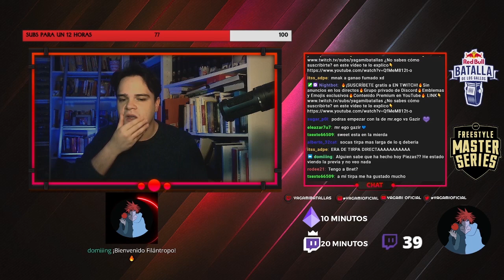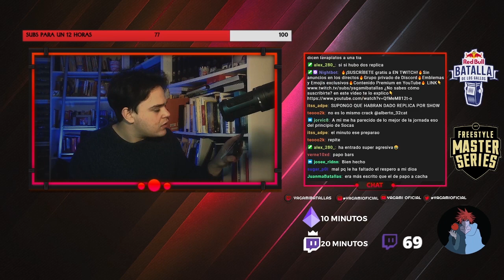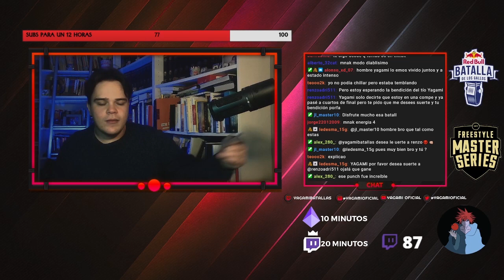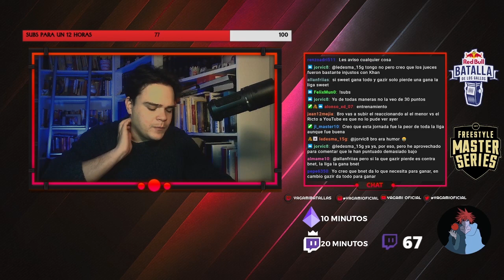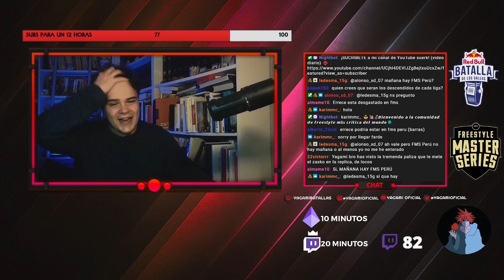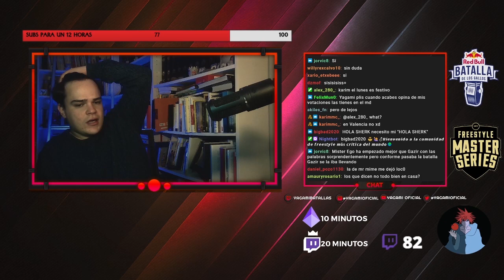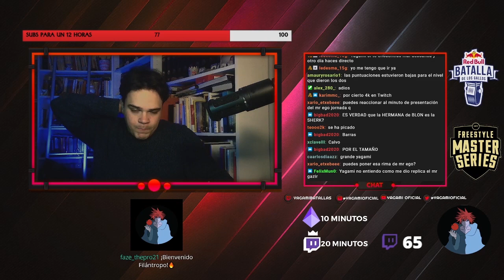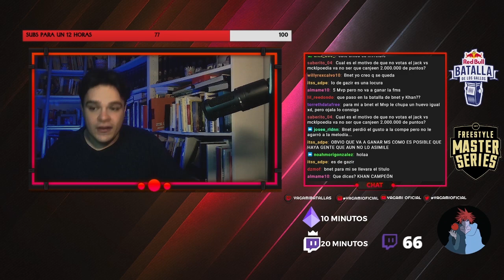ANÁLISIS DE LA JORNADA 7 DE LA FMS ESPAÑA🔍 // ¿TIRPA GANÓ SIN RÉPLICA? ¿GAZIR CAMPEÓN?🤔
VENTE A MI CANAL DE TWITCH, ÚNETE A LA FAMÍLIA